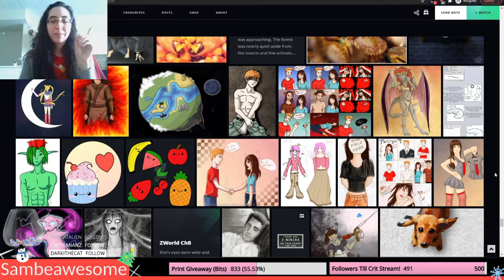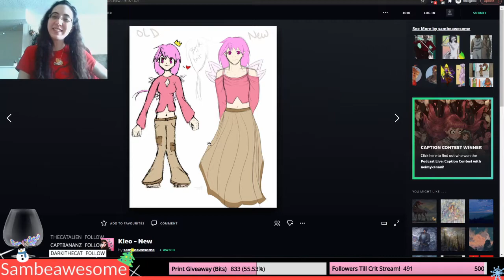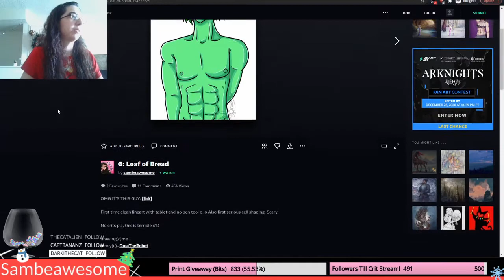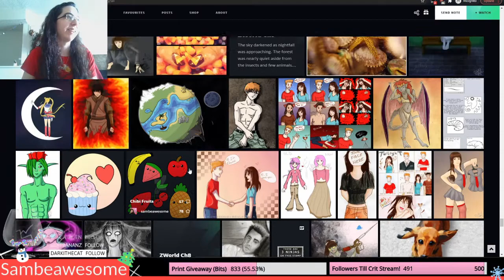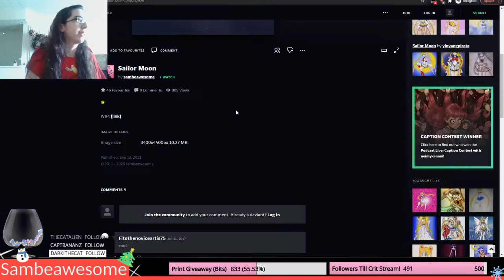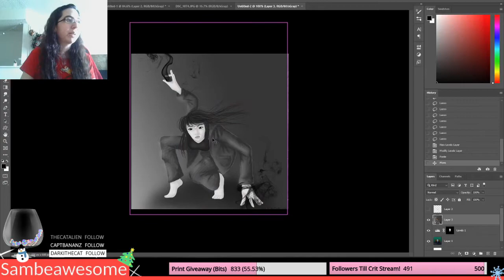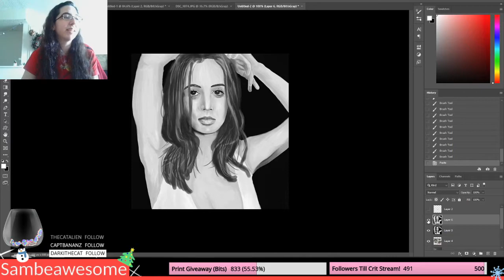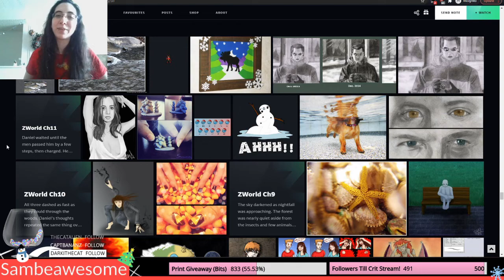Critiquing My 2011 Artworks [Anatomy, Values, & Other Mistakes]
Since 2020 is almost over, thank god lmao, I thought we could revisit my old artworks again, this time from 2011 and give them some critiques! I go over the positives and negatives of (most) all of my artworks from that time.

DaVinci Resolve.

~~My Most Used Art Supplies:
Note that some might not be the highest quality brand, sometimes I like cheap stuff just to be rough with it.

*Strathmore Sketchbook
*Strathmore Mixed Media
*Micron ink pens
*Clearpoint mechanical pencils
*White charcoal
*Sakura Gel Pen
*Grumbacher watercolors
*Ohuhu water brushes

These DO NOT affect the prices of the products. If you would prefer to not use these links, you are welcome to search up the items separately. Otherwise, if you'd like to give a little back to my channel at no extra cost to you by using these links, I'd really appreciate it! :)